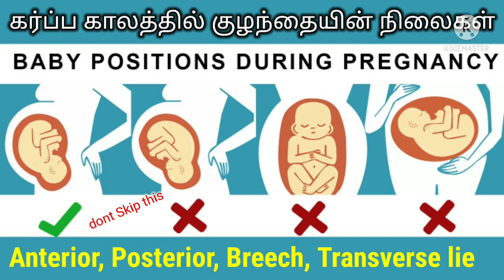Tips to know baby movements tamil || Baby Movements in tamil || Do This to know baby Movements tamil